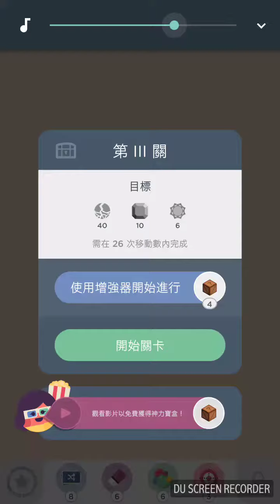Two Dots Treasure Hunt Level 3(尋寶去 第3關) 12/22-12/26